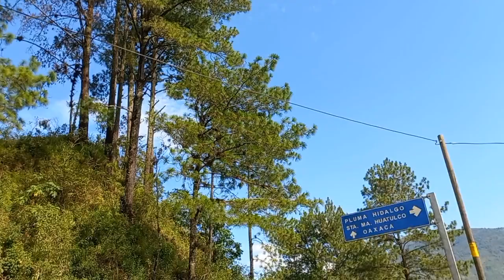Copalita Pluma Hidalgo Oax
camino de terraseria a los naranjos de esquipulas